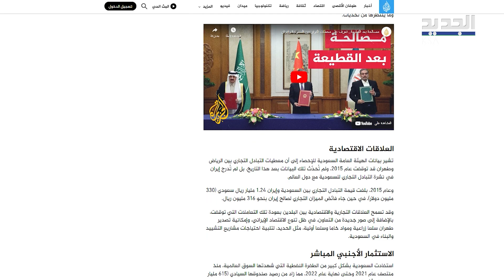العلاقات السعودية الإيرانية.. تاريخ من الصعود والهبوط...لكن من المستفيد الاكبر؟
# السعودية
 # Al Jadeed

أحد أبرز الأحداث التي جرت مؤخرا تمثلت في تقارب قوتين إقليميتين هما السعودية وايران التي شهدت علاقتهما جهودا دبلوماسية مكثفة  من قبل الطرفين في قضايا متنوعة مثل الأمن الإقليمي والتعاون الدبلوماسي ،الإقتصادي ،العسكري . فماذا كانت أبرز المحطات فيها؟